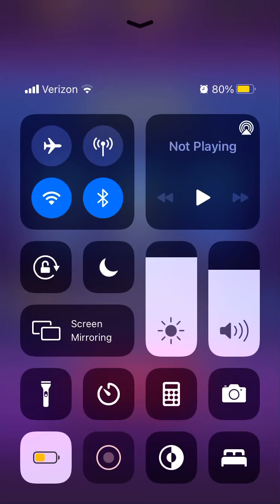erre dark and blue blast